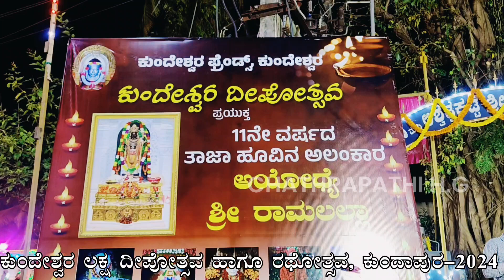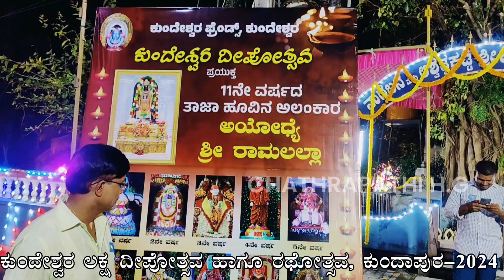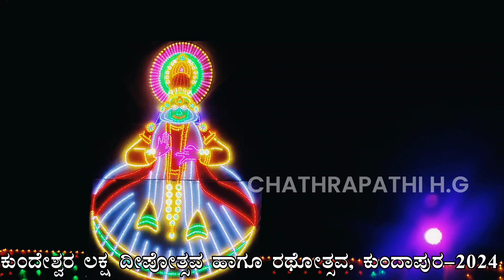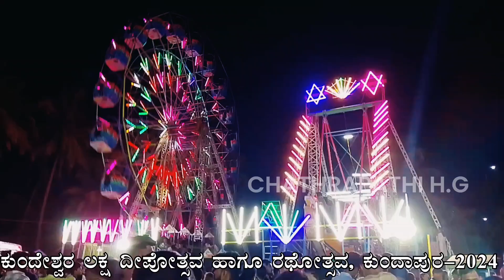ಕುಂದೇಶ್ವರ ಲಕ್ಷ ದೀಪೋತ್ಸವ 2024 | Kundapua | PART-3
ಕುಂದೇಶ್ವರ ಲಕ್ಷ ದೀಪೋತ್ಸವ ಹಾಕು ರಥೋತ್ಸವ - 2024